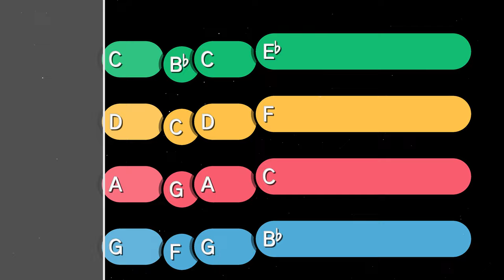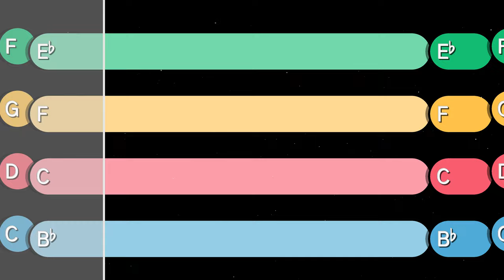How to play Country Roads on Any Instrument | Musimple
Learn to play Country Roads by John Denver on all instruments with this easy tutorial. Play along with the backing track and note names for instruments in concert pitch and transposing instruments.

Take Me Home, Country Roads is a popular country folk song written by Bill Danoff, Taffy Nivert, and John Denver. First released in 1971, Country Roads has since become one of John Denver's signature songs and an enduring classic, as well as one of the four state anthems of West Virginia.

C instruments include: Banjo, Baritone, Bass Guitar, Bassoon, Bells, Cello, Double Bass, Flute, Glockenspiel, Guitar, Marimba, Oboe, Piano, Piccolo, Trombone, Tuba, Ukulele, Viola, Violin, Xylophone
Bb instruments include: Trumpet, Clarinet, Bass Clarinet, Tenor Saxophone, Soprano Saxophone
Eb instruments include: Alto Saxophone, Baritone Saxophone
F instruments include: French Horn